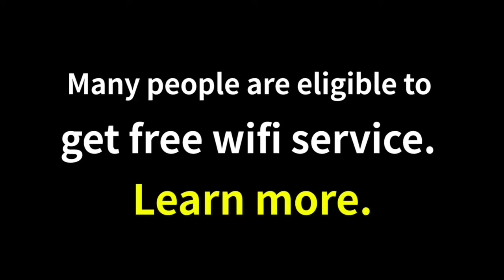Internet Plans By Zip Code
Many seniors don't know they could get wifi services for free.